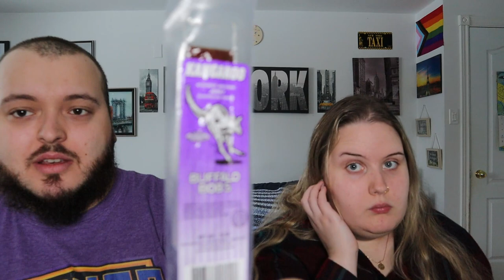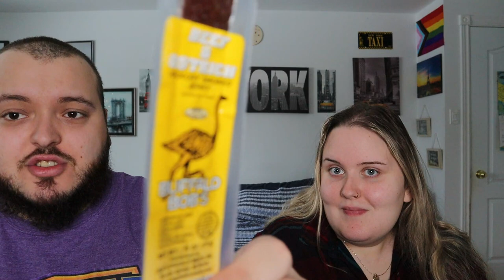EXOTIC JERKY TASTE TEST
Today we are trying more exotic jerky! Lets give it a taste